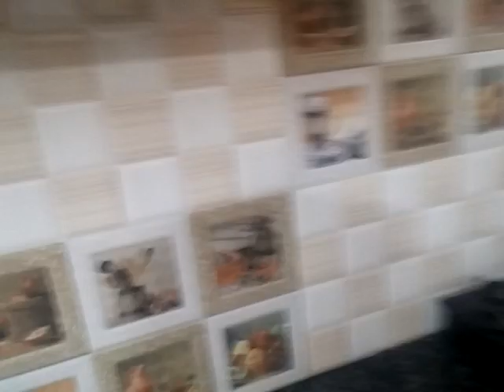Bendakaya pulusu (bhindi / Okra)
Lady finger Andhra style is easy and tasty even kids like to eat this contain fiber carbohydrates and protein pls try in your house 10 year child cooking